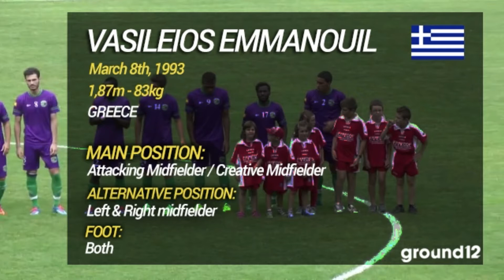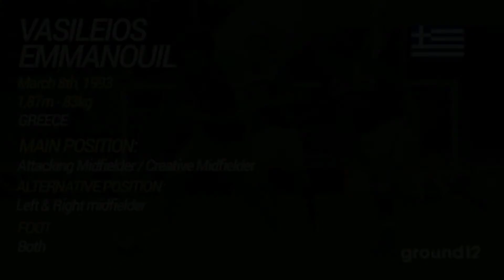VASILEIOS EMMANOUIL - Highlights 2014/15 - Attacking Midfielder - HD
VASILEIOS EMMANOUIL
March 8, 1993
1,87m - 83kg
Both Footed

MP: Attacking Midfielder / Creative Midfielder
AP: Left & Right Midfielder

GROUND 12
Francisco Calvello